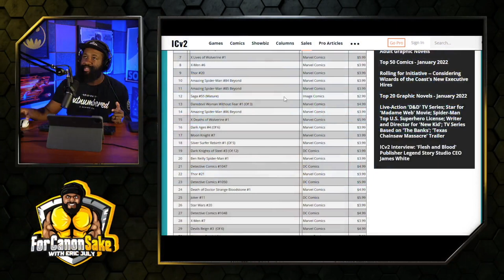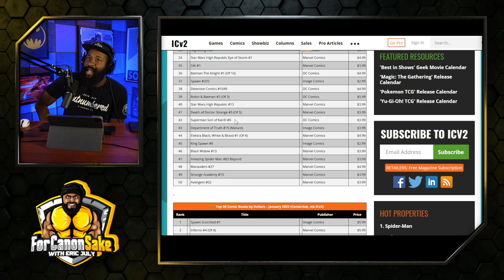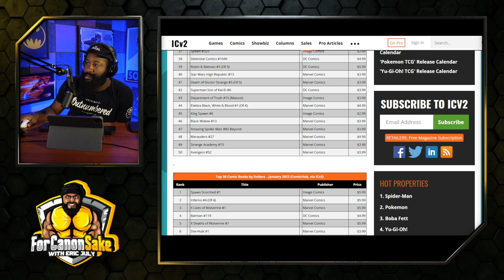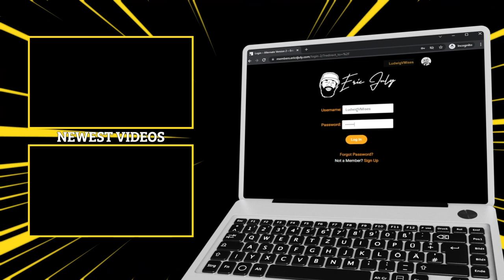Well, it looks like the customers rejected this...